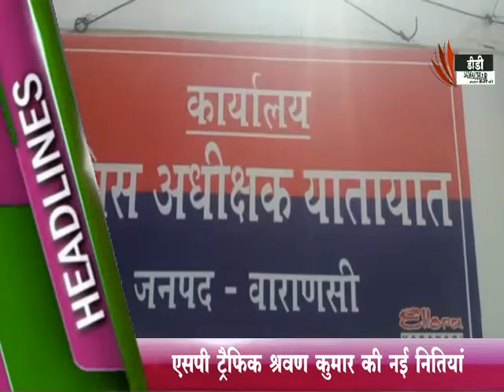वाराणसी / एसपी ट्रेफिक श्रवण कुमार की नई नितिया - DD SAMACHAR/ DD SMACHAR